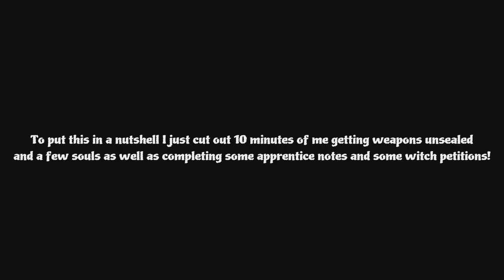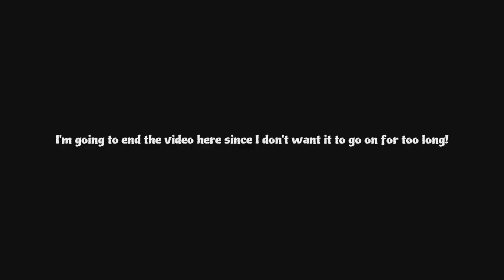Labyrinth of Refrain Let's Play : Part 14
No intro but its spooky month! /ᐠ - ˕ -マ Ⳋ